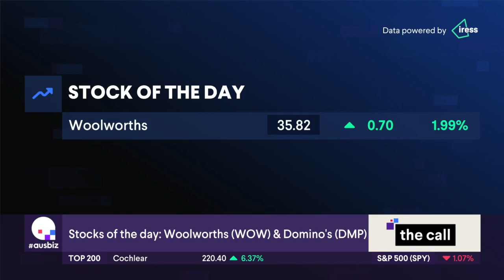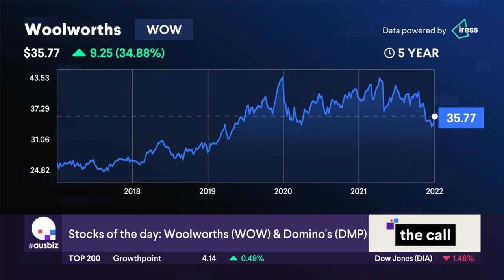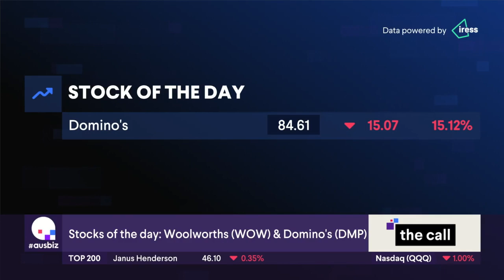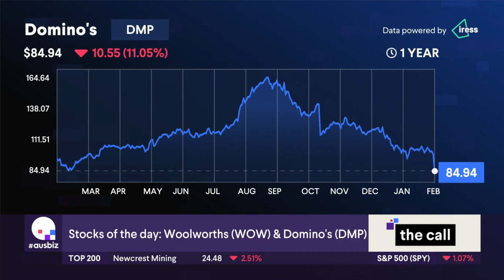Stocks of the Day: Woolworths (WOW) and Domino's (DMP)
Our stocks of the day are Woolworths (WOW) and Domino's (DMP) covered by Henry Jennings from Marcus Today and Andrew Wielandt from DP Wealth Advisory.

Other stocks covered